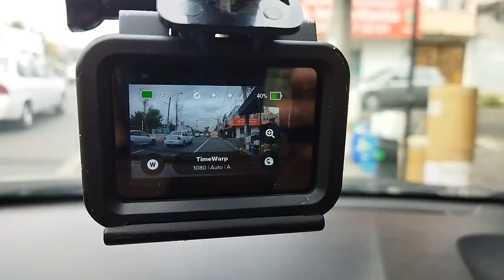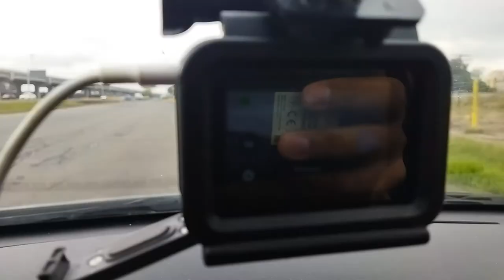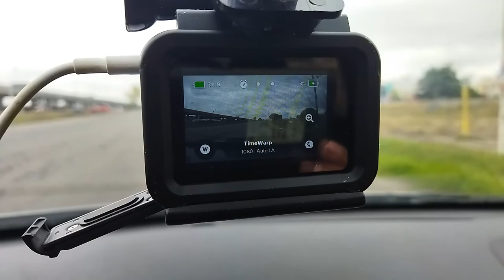😡😡Probando la nueva Go Pro 10 - en modo cámara rápida ( Time warp )se consume muy rápido la Batería